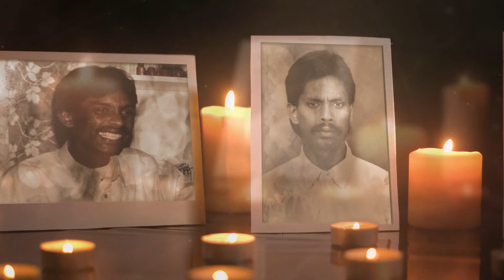Newton Christy | RIP | Jaffna | France | Marana Arivithal | மரண அறிவித்தல் |Obituary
நன்றி.

யாழ்ப்பாணம் கதீட்ரல் தெருவைப் பிறப்பிடமாகவும், பிரான்ஸ் Paris ஐ வதிவிடமாகவும் கொண்ட நியூட்டன் கிறிஸ்டி தேவராஜா அவர்கள் 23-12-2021 வியாழக்கிழமை அன்று காலமானார்.

தகவல்: குடும்பத்தினர்